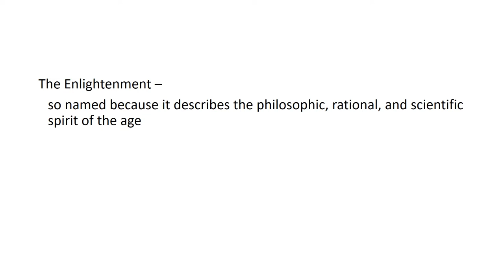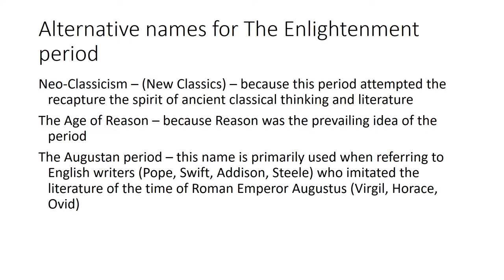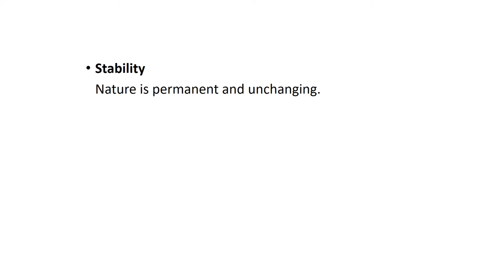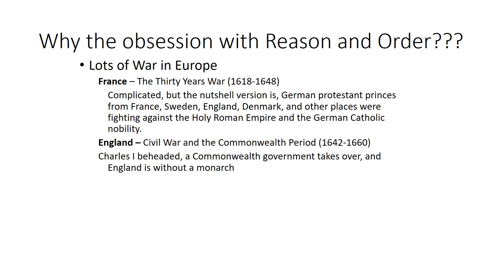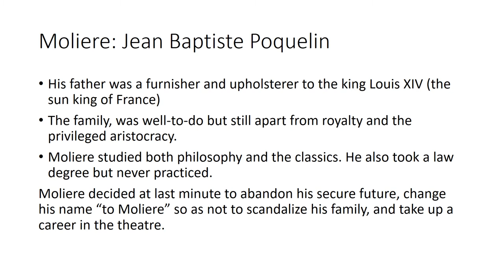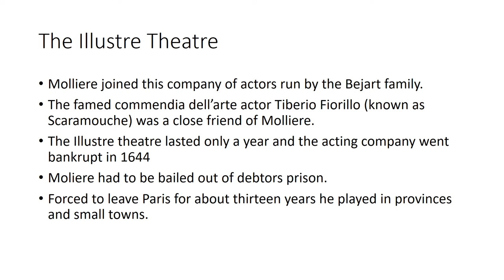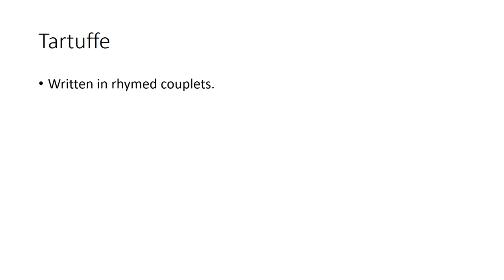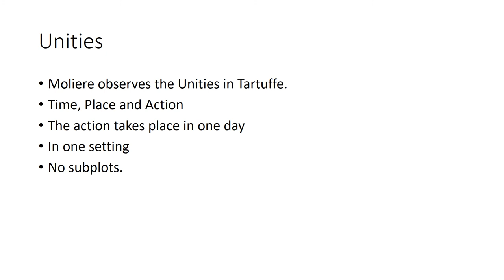THEA 131 French Theatre History: Neoclassicism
Lecture for THEA 131: Theatre and Culture 2 at Guilford College Theatre Studies